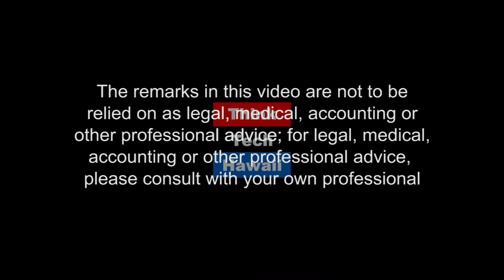At Peace- Choosing A Good Death After A Long Life (Navigating The Journey)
Wisdom is Value.  In this episode of Navigating the Journey, Dr. Sam Harrington joins Marsha Joyner via video conference to talk about his book and how it can help add value to people of any age and stage in life.

The host for this episode is Marsha Joyner.  The guest for this episode is Sam Harrington.